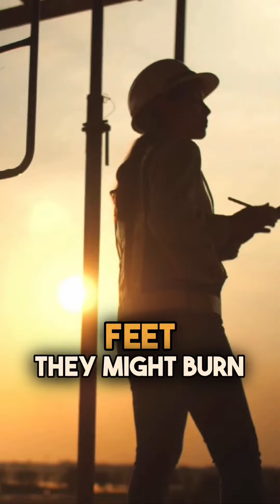Exercise Is Overrated When It Comes To Body Fat Loss‼️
Unpopular Opinion: Exercise is overrated when it comes to body fat loss. 🤷🏾‍♂️
☀️Are you looking for an easy to follow fitness program designed to transform your body and mind just in time for summer⁉️ That’s exactly what our 𝟔𝟎 𝐃𝐚𝐲𝐬 ‘𝐓𝐢𝐥𝐥 𝐒𝐮𝐦𝐦𝐞𝐫 𝐁𝐨𝐝𝐲 𝐓𝐫𝐚𝐧𝐬𝐟𝐨𝐫𝐦𝐚𝐭𝐢𝐨𝐧 𝐂𝐡𝐚𝐥𝐥𝐞𝐧𝐠𝐞 is for!